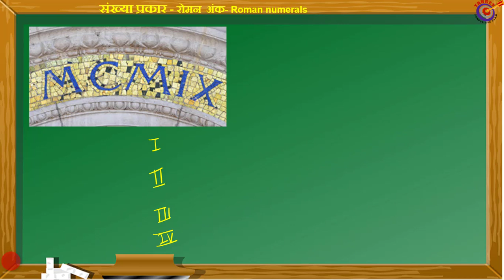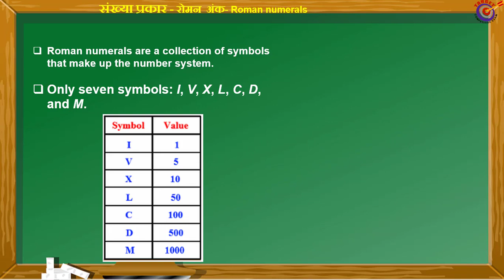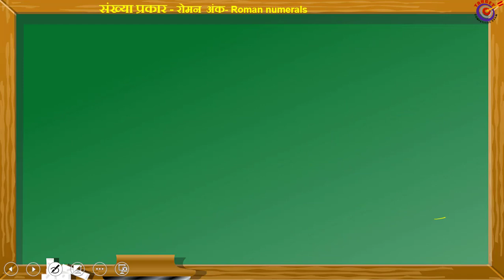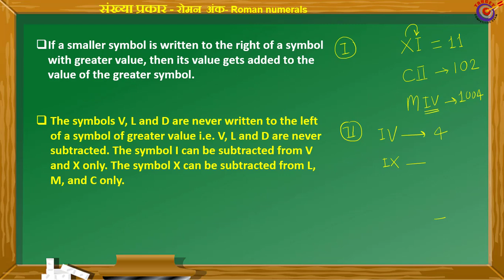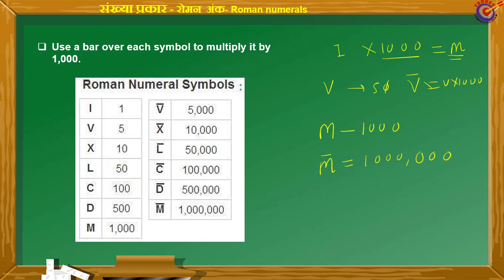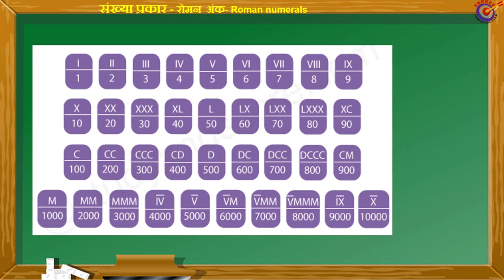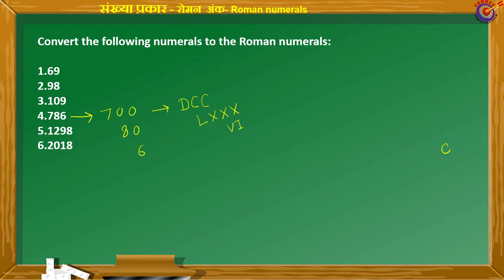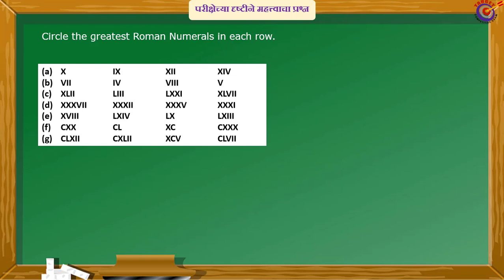PART - 4 ,संख्या प्रकार - आंतरराष्ट्रीय - भारतीय संख्या प्रणाली - फरक ,ROMAN NUMBER,